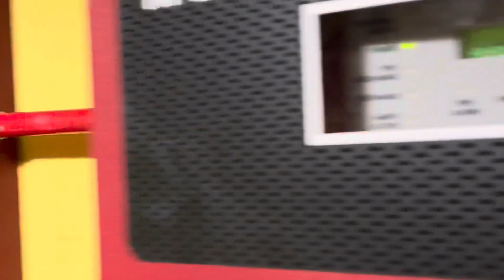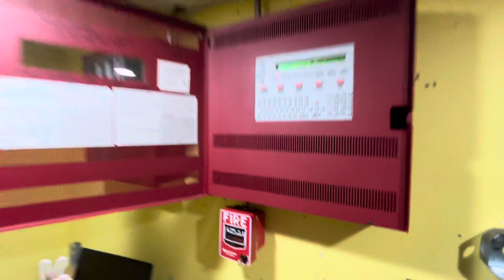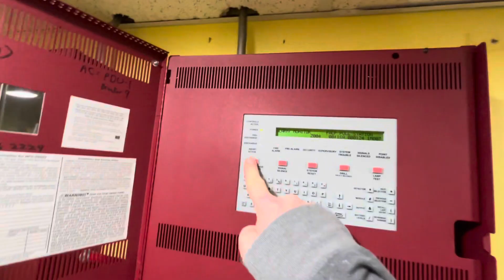Fire System Test (NFS-320R & ECC-50/100)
Today we are testing the fire alarm system again. I have a new camera so please let me know what you think!